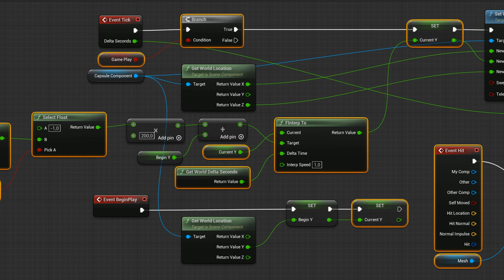03 Endless Runner - Rozbudowana mechanika (aktualizacja)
Filmik uaktualnia Blueprint z poprzedniego odcinka pod wersje silnika Unreal Engine 5.1 i nowszego.